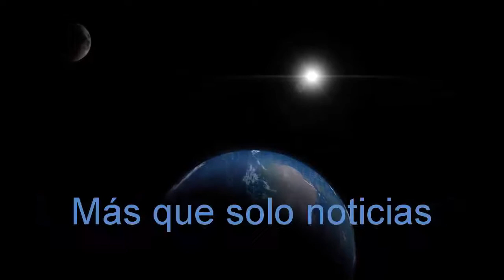Kiribati el pequeño país del Pacífico que se hundirá en 15 años por el cambio climático